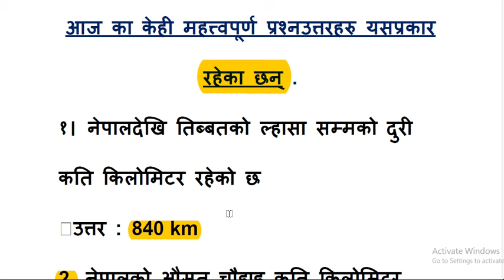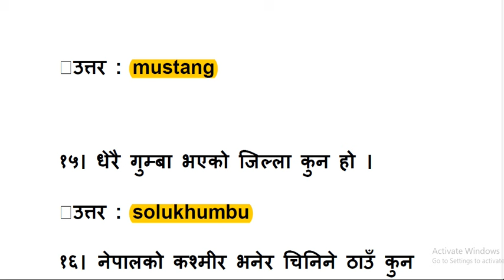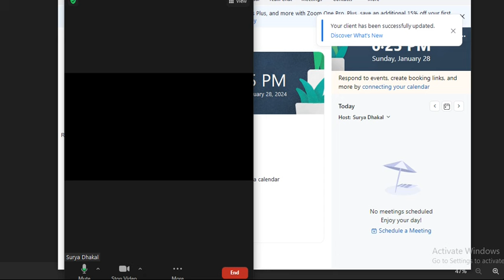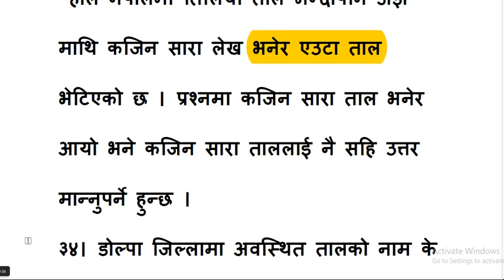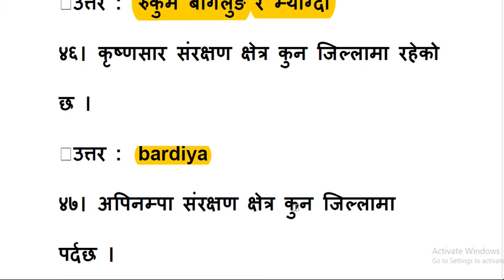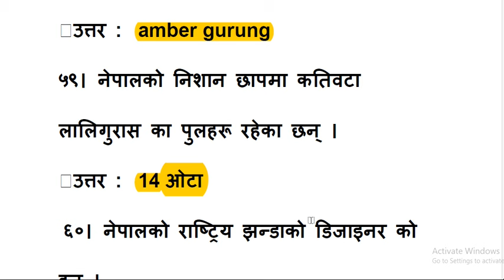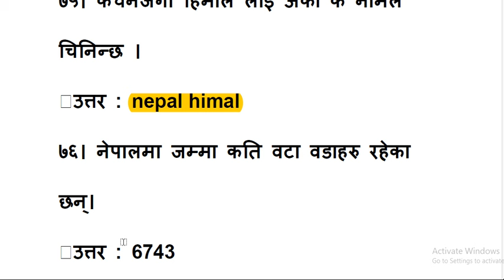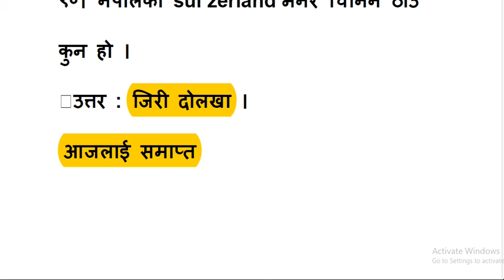Most importance model questions || loksewa exam paper | nepal army sainya tayari 2080 | nepali sena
1. loksewa exam paper.
2. loksewa aayog vacancy.
3. loksewa model questions.
4. nepal army.
5. nepal army sainya exam tayari.
6. nepal army model paper 2079
7. nepal army model questions.
8. nepal army exam paper 2080.
9. nepal army importance questions.
10 nepal army sainya tayari class.

nepal army sainya tayari
online class nepal army,